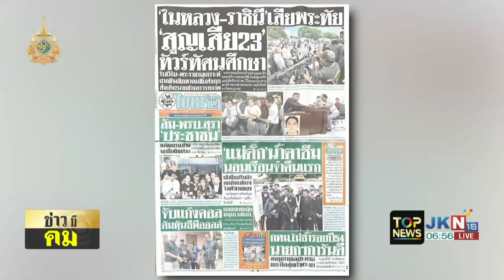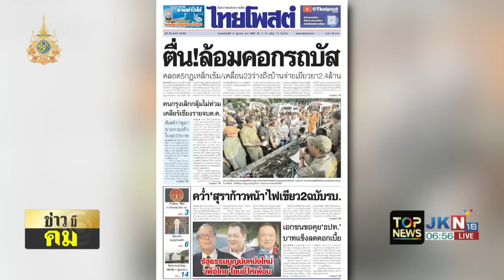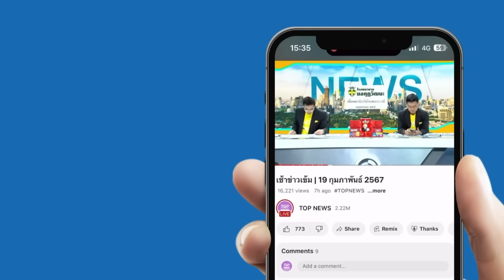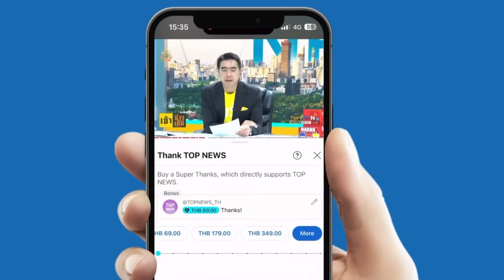นายกฯ ถึงกาตาร์แล้ว เตรียมประชุมระดับผู้นำกรอบความร่วมมือเอเชีย ชูวิสัยทัศน์บนเวทีACD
นายกฯ ถึงกาตาร์แล้ว เตรียมร่วมประชุมระดับผู้นำกรอบความร่วมมือเอเชีย ชูวิสัยทัศน์บนเวที ACD